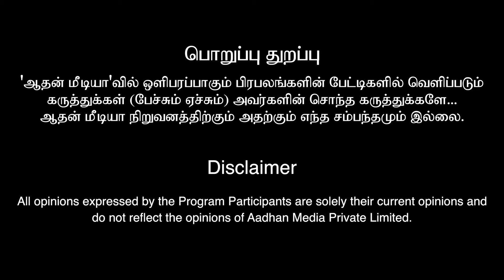நான் வாஸ்து பார்க்கும் இடத்தில் இதை சொல்லுவேன்! | ALP ஜோதிடர் Dr C.K சத்யநாராயணன்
ALP ஜோதிடர் Dr ஸ்ரீ குரு மகம் C.K சத்யநாராயணன்